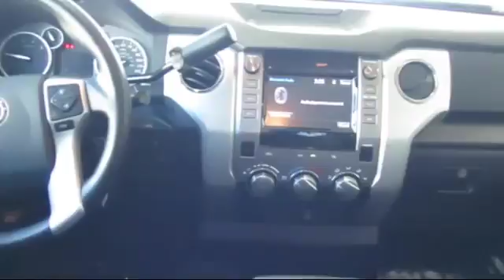2016 Toyota Tundra Double Cab SR5 Sacramento Roseville Folsom Elk Grove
2016 Toyota Tundra Double Cab SR5 Stock Number: 135624 Vin:5TFRY5F17GX201540 .

Roseville Toyota
700 Automall Drive